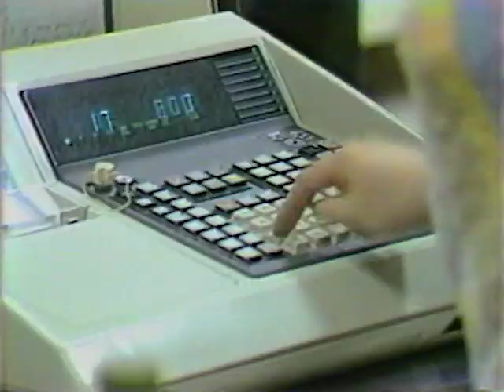Adak#2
Filmed by AFTV Channel 8. Taken from the VHS copy I was given by them in 1987. I hope you enjoy! John Dattilo (NAVFAC 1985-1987)